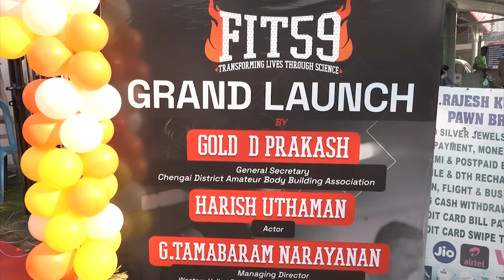The Grand Launch of FIT 59 transforming lives through science | Live on heaven